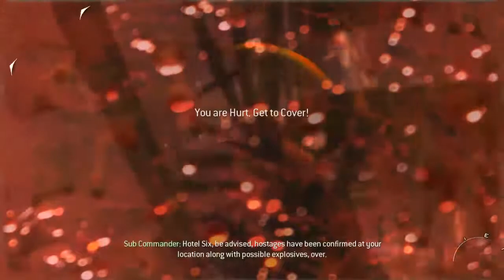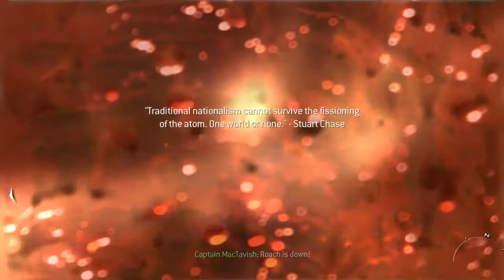Litao Tao Live Stream